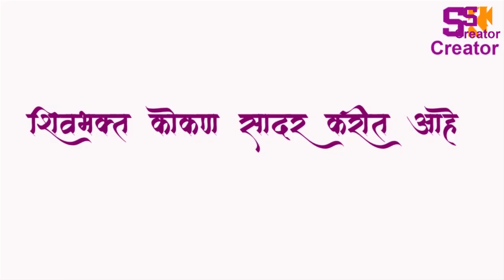2 भागातील भाग्यवान विजेत्a#|गुपित तुझ्या माझ्यातले | Marathi Web Series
kamababa Shankar Bhuvad Greetings to his sacred memory!

shivbhakt kokan Production Presents “Gupit tujhya Majhyatale “

 Produced by - Shivbhakt Kokan, Keyur graphic.

Coproduced/ powerd by : poet sachin matkar

 story-Writer-director  Nilesh Kinjalkar

 story devloper : Vaibhav Juvale, Shailesh & Paresh Dhumak

 Creative Head - Prathamesh Bhuvad, Sambhaji Dhumak, Ketan Kinjalakar.swapnil tambe

 creativ director Kalpesh Ghanekar, Vikas Bhuvad

 Lyrics Writer - Gopal Karande, Sachin Matkar, Dinesh Chavhan

 Cinemotographer - Gurunath Adavde, Pravin &-Rakesh Karande

 Voice Over for teaser by Dipak Madge/Ashok Karande

 Digital marketng : Avinash Pachkale, Pratik Bhuvad, Prafful Gite , Anil Kinjalkar

 Edit by -Nilcreator

 Actors -
Vaishnavi Surve, Ankesh Velonde,  Anant Pale, Sachin Tole, Akshata Pale, Sanika Tole, Gurunath Adavade, Sukanya Bhuvad, Keyur Pale, Kalpesh Ghanekar, Vikas Bhuvad, Siddhi Gosavi- sakshi Nachare

 spashial thanks :  Ranjit Armare, Bhavesh Shigvan, Sanchali Bhuvad, Smith Pale

 suport by : Uday Gavde, Vinayak Gavde, Pradip Bhadvalkar, sachin ziman sir. Shailesh and Paresh sir Dhumak, Vishal Kinjalkar, Ulhas Ghanekar,dilip nachare,samir bhuvad, Pranit Kakval

 co-present : Anant Pale, Shidhi Gosavi, girijabai Kinjalkar

Thanks To all shivbhakt Family